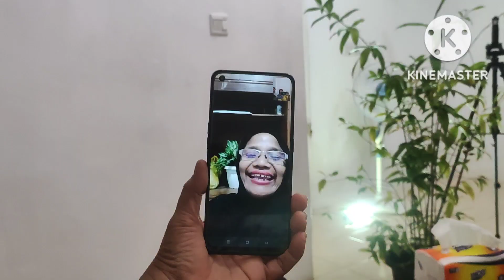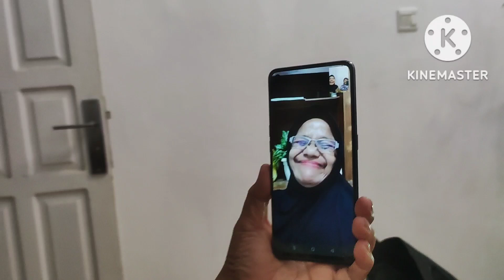TEMU KANGEN || MENYAMBUT TAMU ISTIMEWA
Hallo teman teman dimana pun kalian berada apa kabar? terima kasih sudah mampir d channel aku ini,Dukung channel aku ya agar channel aku semakin berkembang